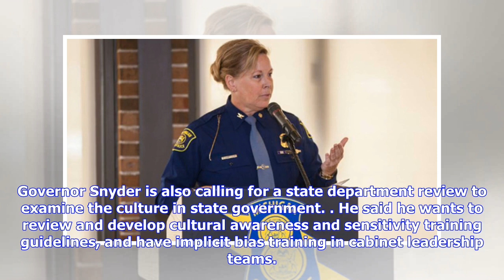Breaking News | Michigan state police director to work 5 days without pay after facebook post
Michigan state police director to work 5 days without pay after facebook post

Etue will be docked pay for five days.{nbsp}LANSING, Mich. WPBNWGTU — The director of the Michigan S...